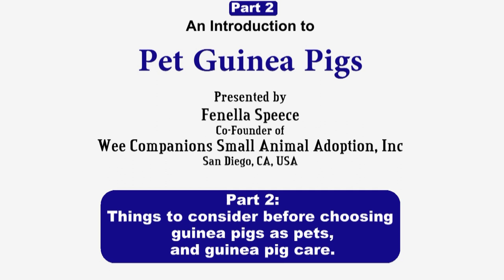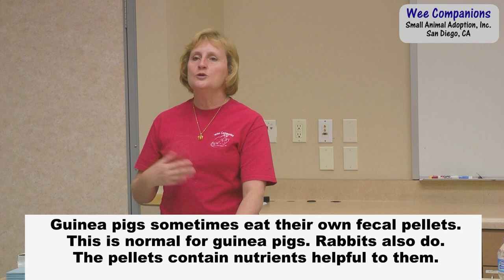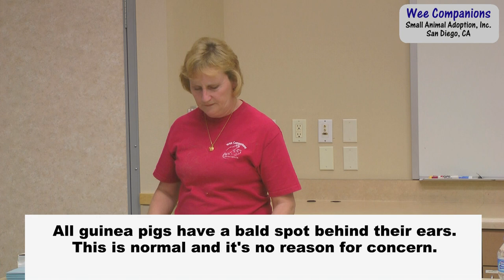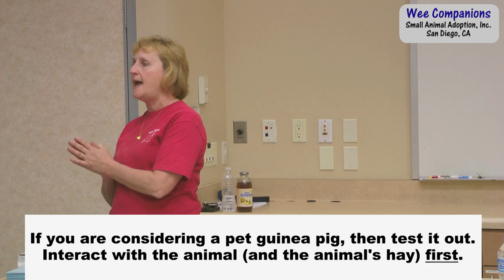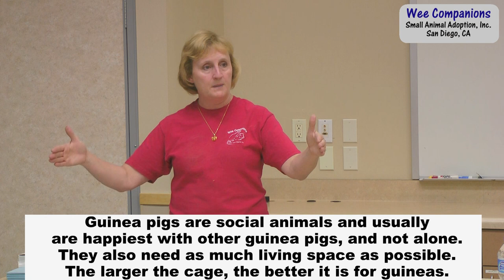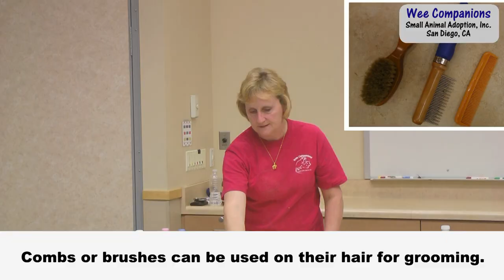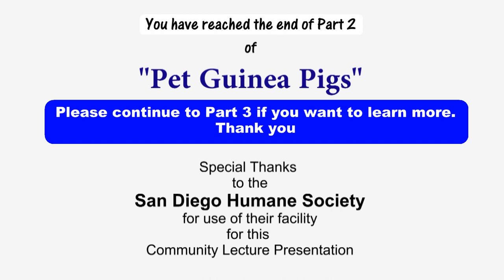Pet Guinea Pigs: An Educational Series - Part 2/4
Do you own guinea pigs, or are you thinking of soon owning them?
This is the second in a four-part educational video series that covers just about everything when it comes to pet guinea pigs.

This part focuses on things to consider before choosing guinea pigs as pets, particularly with your children, and guinea pig care and feeding. Fenella also talks about costs, and choosing a veterinarian.

Part 1 of this instructional series can be found here...